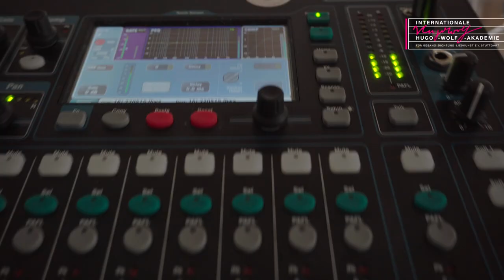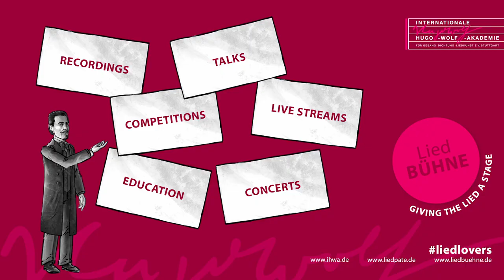Happy New LiedJAHR 2022 | Wienerlieder G. Groissböck - KM Ebner - Philharmonia Schrammeln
Happy News LiedYEAR 2023 !!! »Geht’s und verkauft’s mei G’wand!«
Wienerlieder von Ferdinand Raimund bis André Heller
detailliertes Programm siehe weiter unten

Günther Groissböck, Bass
Karl-Michael Ebner, Tenor
Philharmonia Schrammeln
Johannes Tomböck, 1. Violine
Dominik Hellsberg, 2. Violine
Stefan Neubauer, As-Klarinette
Günter Haumer, Alt-Wiener Knopfharmonika
Heinz Hromada, Kontragitarre

Programm:

CARL LORENS (1851–1909)
0:30 Wiener Spezialitäten. Marsch (Arr. Alfons Egger)

JOHANN STRAUSS SOHN (1825–1899)
3:25 Geht’s und verkauft’s mei G’wand! (aus: Wiener Blut) (Arr. Heinz Hromada)

CONRADIN KREUTZER (1780–1849)
6:14 Hobellied (aus: Der Verschwender von Ferdinand Raimund)

TONI STRICKER (*1930)
9:41 Annageln kannst es net, die Zeit

12:51 Wiener Blut. Walzer (Arr. Martin Kubik)

ERNST ARNOLD (1892–1962)
22:08 Wenn der Herrgott net will

LUDWIG GRUBER (1874–1964)
26:43 Mei Muatterl war a Weanerin op. 1000

GUSTAV PICK (1832–1921)
29:16 Fiakerlied

33:36 Ring-Quadrille (nach G. Fauré/A. Messager: Souvenirs de Bayreuth, 1880, Arr. Alfons Eggert)

Anonym
36:18 Glasscherb’n-Tanz (Arr. Josef Mikulas)

JOHANN SIOLY (1843–1911)
39:26 Unser Vater is’ a Hausherr

PHILIPP FAHRBACH SEN. (1815–1885)
44:01 Hausherren-Polka op. 261 (Arr. Alfons Egger)

JOHANN SCHRAMMEL (1850–1893)
47:30 Was Österreich is’

JOSEF MIKULAS (1886–1980)
51:59 Beim G’rebelten. Tanz

JOSEF KAULICH (1827–1901)
55:49 Bei Sang und Klang. Polka schnell (Arr. Walter Wasservogel)

HANS-GEORG HUEBSCH (1910–1990)
58:47 Herr Doktor, erinnern Sie sich noch…

HERMANN LEOPOLDI (1888–1959)
1:02:36 In einem kleinen Café in Hernals

LUDWIG SCHMIDSEDER (1904–1971)
1:06:22 I hab die schönen Maderln net erfunden

JOHANN SCHRAMMEL (1850–1893)
1:09:35 Dichterworte. Walzer

CARL WILHELM DRESCHER (1850–1925)
1:15:18 Kellner zahl’n! op. 184. Scherzpolka (Arr. Josef Mikulas)

KARL HODINA (1935–2017)
1:17:48 Hergott aus Sta’ (Arr. Bruno Lanske)

OSKAR SCHIMA (1894–1966)
1:21:31 Ein kleiner Lausbub (A klaner Lausbua)

PEPI WAKOVSKY (1900–1959)
1:24:58 Der narrische Kastanienbaum

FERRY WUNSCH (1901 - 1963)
1:28:32 Stellt's meine Ross' in Stall

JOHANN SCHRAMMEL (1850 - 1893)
Wien bleibt Wien